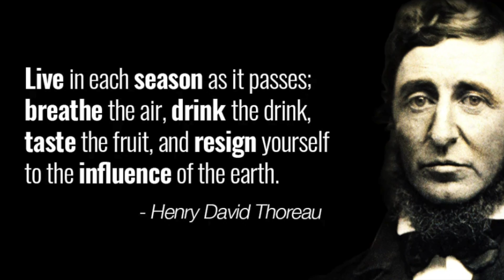Wildlife in autumnal Richmond Park 2024 London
The changing autumnal colours inside Richmond Park, Londons greatest park once the hunting grounds of Henry VIII and Elizabeth I. The wildlife at the beginning of autumn and the rutting season.